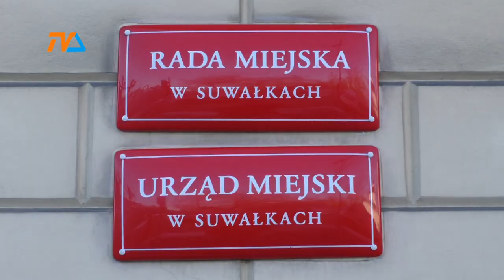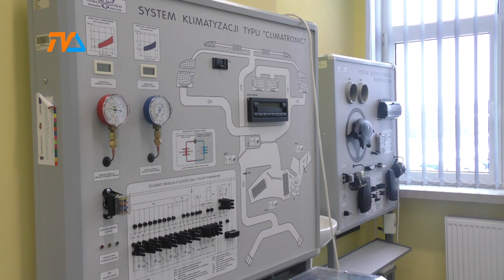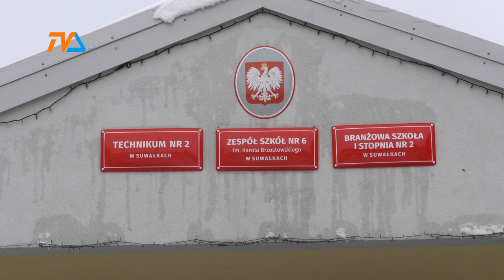Powstanie strategia oświatowa |TVSUWAŁKI